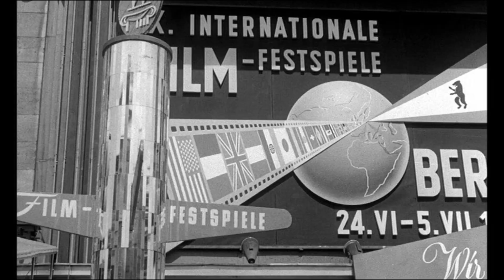Inherit the Wind (1960) ORIGINAL TRAILER [HD 1080p]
The original trailer in high definition. directed by Stanley Kramer and starring Spencer Tracy, Fredric March, Gene Kelly.

AKA:

...E l'uomo creò Satana!
Aki szelet vet
De skal arve vinden
Heredarás el viento
Inherit the Wind
Joka tuuleen kylvää
Kdo seje bouri
Kdo seje vítr
Ken tuuleen kylvää
Klironomiste ton anemo
Kto sieje wiatr
La herencia del viento
Le souffle de la haine
O Vento será a tua Herança
Procesul maimutelor
Procès de singe
Rüzgârin mirasi
Solen stod stille
Vad vinden sår
Wer den Wind sät
Да наследиш вятъра
Пожнешь бурю
میراث باد
משפט הקופים